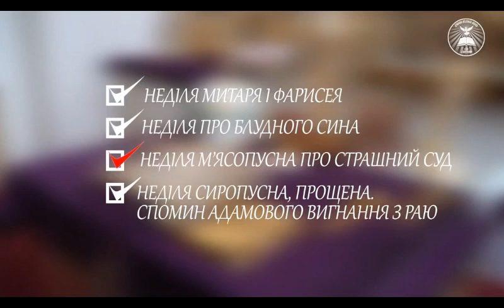Ювілейний вечір-звіт КДУм.Монреаль; Павло Фондера про концерт у Монреалі Капели бандуристів Канади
Ваші перегляди, вподобайки, дописи та поширення відео допомагають нам зростати та працювати незалежно. Дякуємо за підтримку та за допомогу!

6:45 • Інтерв’ю з Оленою Ємченко про ювілейний вечір-звіт Комітету Допомоги Україні м.Монреаль «Коли Душа Українська» 10 березня;
18:46 • Інтерв'ю з Павлом Фондерою, диригентом та хормейстером Капели бандуристів Канади, про їхній концерт у Монреалі 16 березня;
• Новини з України;
• Релігійнa рубрикa «Благовісник» Української Православної Церкви в Монреалі: про третю підготовча неділя до Великого посту: Про Страшний суд.

Плюс:
Концерт на честь Т.Г.Шевченка (КУК) - 17 березня
УНО - В єдності наша сила!
Календар подій української громади м.Монреаль

♪ Tabakov - Борітеся - поборете
♪ Орест Цимбала - Нас багато по світу
♪ Капела бандуристів Канади - Гарний козак, гарний
♪ Марія Квітка - Реве та стогне Дніпр широкий
♪ Хор Cв Дмитрія (Toronto) - На ріках вавилонських
♪ Victoria Niro - Зоре моя вечірняя

Програму УЧ підготували і провели: о. Ігор Куташ, Галина Ваверчак‚ Євген Гессен, Симон Куклевський та Оксана Шак.

UkrainianTime.com
Монреаль, Квебек, Канада